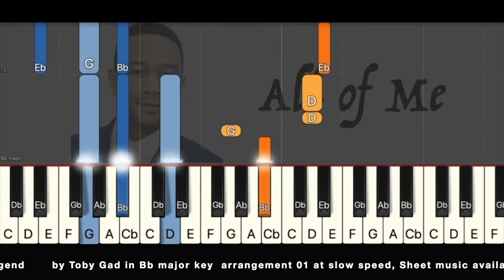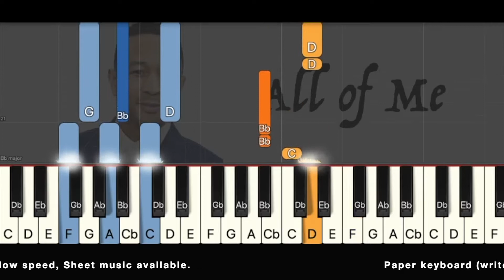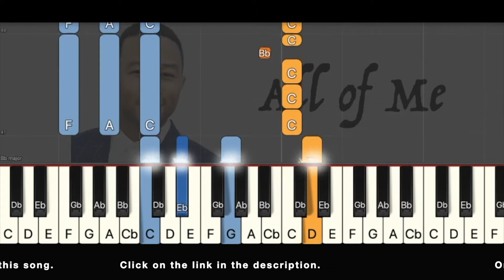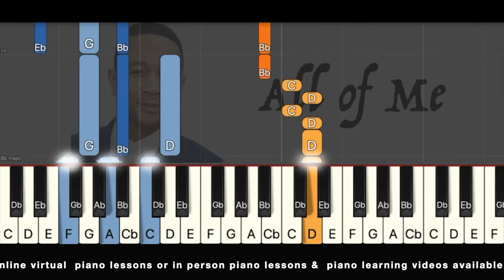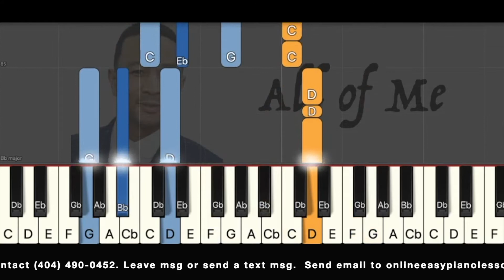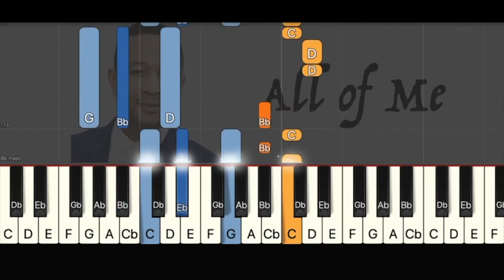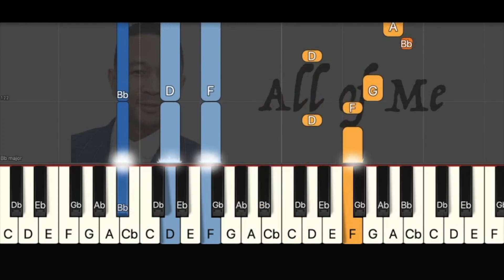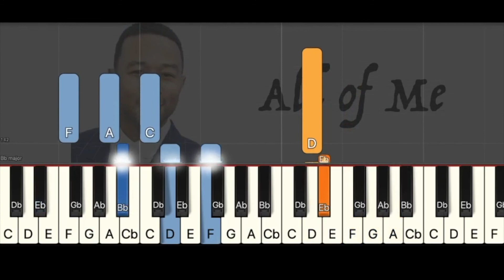All of me, John Legend in Bb major, Arr. 01, Slow speed, Sheet music, Online Lessons